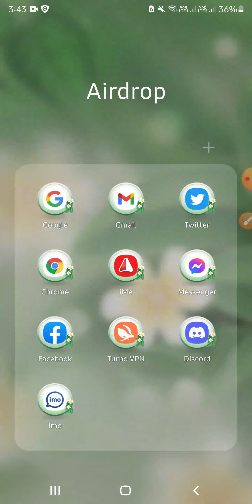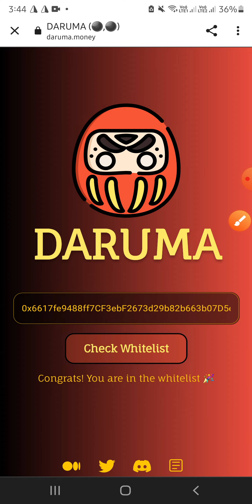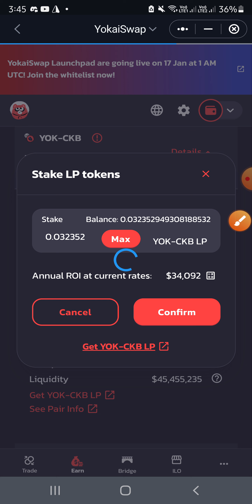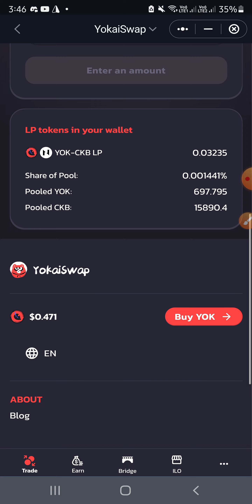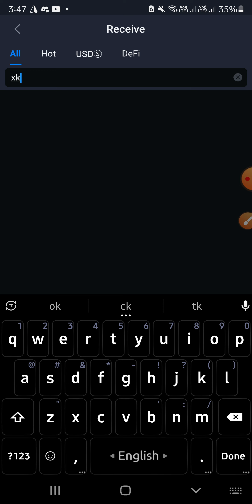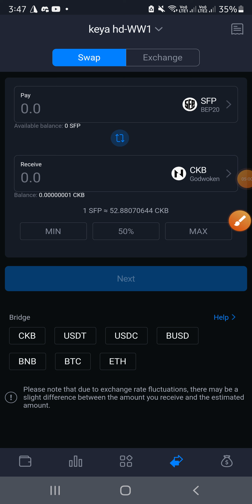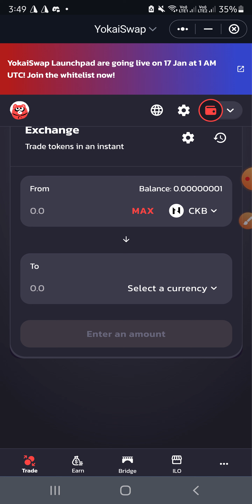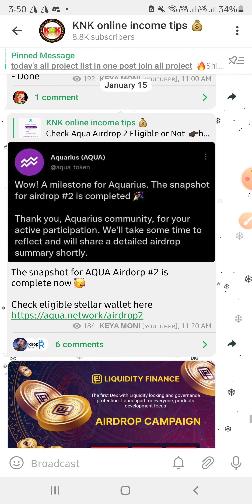how to join Yokaiswap IDO | 100× profit 💰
আজকের লিংক
Hello friends assalamualaikum i hope you like my videos please join all airdrop and follow all rules ❤️
Follow on medium
Take love ❤️
Good bye 😘